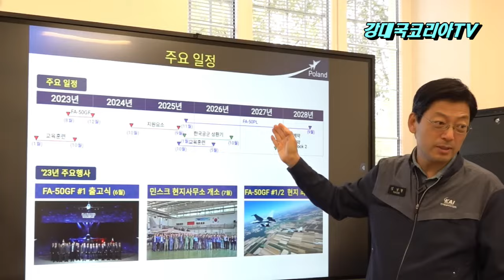FA50GF 12대 납품 완료. 6개월 12대 기록적인 납품 속도. 세계가 인정.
안녕하세요
2023년 12월 28일 폴란드 바르샤바에 위치한 민스크 공군기지에 폴란드 국기와 전술 번호가 새겨진 날렵한 모양의 FA50GF 전투기 12대가 활주로에 나란히 세워져 있습니다
이는 FA50GF 전투기 12대 납품 완료를 기념하기 위해 폴란드 국방부가 한 자리에 모아 놓은 것입니다
지난해 7월 폴란드에 처음 도착한 FA50GF 1기 부터 최근 조립과 엔진 테스트를 거쳐 폴란드 공군에 인도된 12호기 까지 모두 모인 것입니다.
FA50GF 1 2호기는 지난해 8월 15일 폴란드 군대의 날 퍼레이드 행사에 투입 한데 이어 열흘 뒤에는 폴란드 라덤 에어 쇼에도 참가해 위력을 과시하기도 했습니다
그동안 폴란드 공군의 격납고를 지켜오던 노후 전투기 미그29를 대체하여 폴란드 공군을 최신예 전력으로 향상 시킬 것입니다